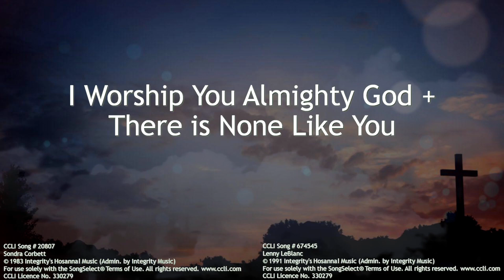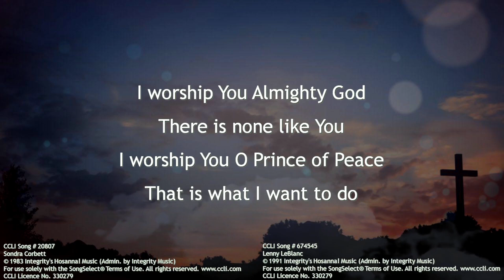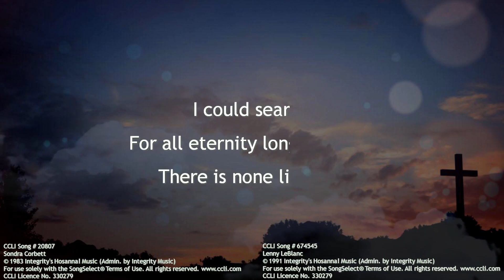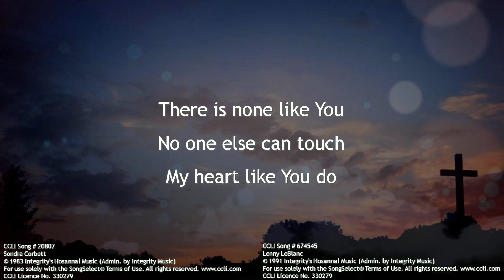I Worship You Almighty God & There is None Like You